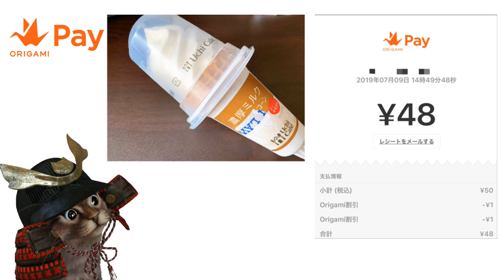50円で買える！OrigamiPayで濃厚ワッフルコーンがお得なキャンペーン！レクサスオリガミペイもスタート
【PR】 Origamipay（オリガミペイ）

使用機材
マイク：Rode NT1A
キャプチャーボード：I-O DATA GV-USB3
オーディオインターフェース：YAMAHA AG03